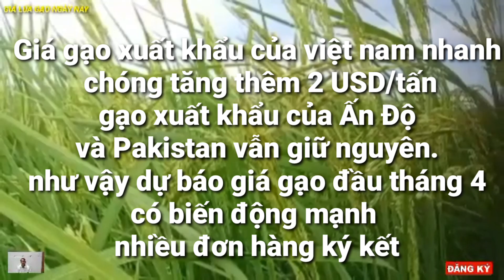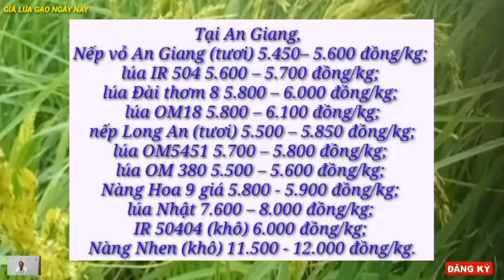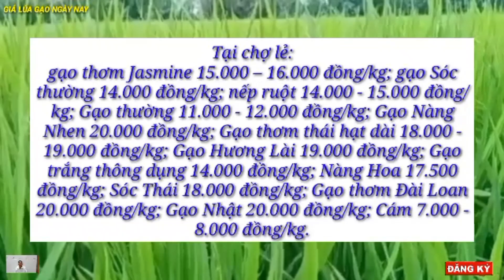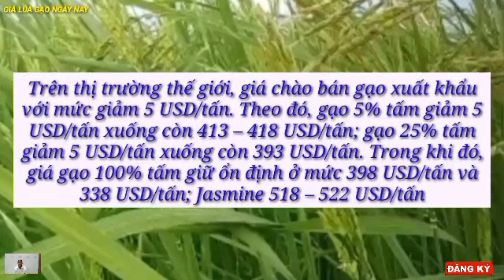Giá lúa gạo hôm nay 26/3/2022 -Tình hình lúa gạo -Thị trường lúa gạo mới nhất|GIÁ LÚA GẠO NGÀY NAY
Cập Nhật Giá Lúa Gạo Ngày Nay
RVT (lúa tươi) 6300₫ - 6400₫/kg
Om 6976 (lúa tươi) 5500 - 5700₫/kg
OM 18 (lúa tươi) 6300₫ - 6400₫/kg
Đài thơm 8 (lúa tươi) 6100₫ - 6200₫/kg
RVT (lúa khô) 7400đ - 7500đ/kg
Hương Châu 6 (lúa tươi) 5400₫ - 5500₫/kg
OM 5421 (lúa tươi) 6300₫ - 6400₫/kg
OM 7347 (lúa tươi) 5600₫ - 5700₫/kg
OM 9577 (lúa tươi) 5600₫ - 5700₫/kg
Nàng Hoa (lúa tươi) 6200₫ - 6300 ₫/kg
4900 (lúa tươi) 6000₫ - 6100₫/kg
 ST 24 (lúa tươi) 6300₫ - 6400đ/kg
Jasmine ( lúa tươi) 5700₫ - 5800₫/kg
Lúa nhật (lúa tươi) 7000₫ - 7100₫/kg
Thơm Đài Loan (lúa tươi) 6400₫ - 6500₫/kg
OM 4218(lúa tươi) 5600₫ - 5800₫/kg
IR 50404 (lúa tươi) 5200₫ - 5400₫/kg
Nếp vỏ tươi 5300đ - 5450đ/kg
 Om 6976(lúa khô) 7000₫ - 7100₫/kg
 Đài thơm 8 (lúa khô) 7200₫ - 7400đ/kg
 OM 5451(lúa khô) 6800đ - 6900đ/kg
Nếp vỏ khô 6700₫ -6900 đ/kg
IR 50404 (lúa khô) 6700₫ - 6800₫/kg
End
▶ Giá vật tư nông nghiệp
(Giá bán của Đại lý)
Thuốc Bảo vệ thực vật
▶ Thuốc trừ bệnh
 Beam (gói 100g) gói..90.000
 Fuan (480 ml)  chai..70.000
 Regent 800 WG  gói...10.500
 Regent 5SC 240 ml chai..95.000
 Tilt Super (250 ml) chai...195.000
 Trizol 75WP (gói 100g) gói..45.000
 Nativo (6g) gói..12.000
 Amista Top chai..262.000
 Filia (250 ml).chai..127.000
 Validacine 3L (500 ml) - Nhậtchai...35.000
 Validacine 5L (500ml) - TQchai...32.000
▶ Thuốc trừ cỏ
 Dibuta 60 EC chai..171.000
 Nominee (100 ml)chai...146.000
 Whip’s (100cc) (Cty Bayer)chai..40.000
▶ Thuốc trừ sâu
  Bassa (480 ml) (Nhật)chai...58.000
 Padan (Trung Quốc)gói...20.000
 Padan (Nhật)gói..26.000
▶ Thuốc trừ rầy
 Chess 50WG (15g)gói...20.000
 Oshin 20WG (6,5g)gói..10.000
 Anvil (1.000 ml)chai ..212.000
▶ Nguồn ảnh :
Image by Ngo Minh Tuan from Pixabay
Image by Kohji Asakawa from Pixabay
Image by mika mamy from Pixabay
Image by zcf428526 from Pixabay
Image by Pexels from Pixabay
Image by Trung Hieu Dang from Pixabay
Image by 41330 from Pixabay
Image by zefe wu from Pixabay
Image by bruce lam from Pixabay
Image by xegxef from Pixabay
Image by Nattapon Jaroenchai from Pixabay
Image by Duyệt Trần Văn from Pixabay
Image by DJI-Agras from Pixabay
Image by Ngo Tuan Anh from Pixabay
Image by Khe Ly from Pixabay